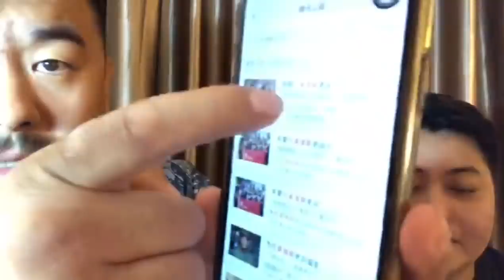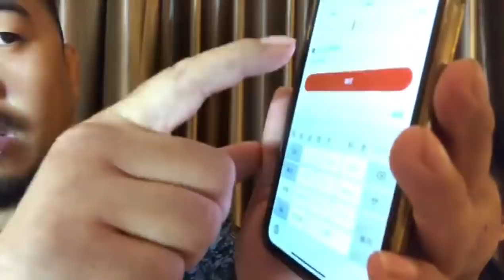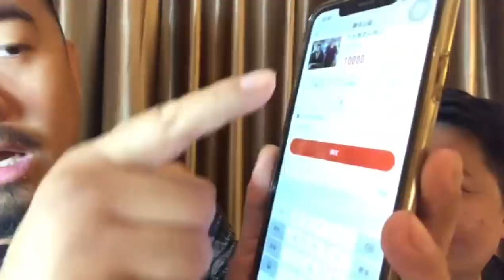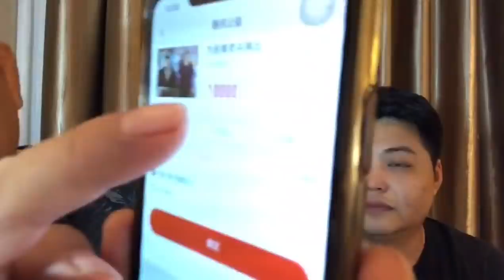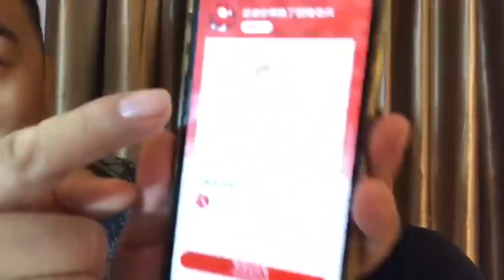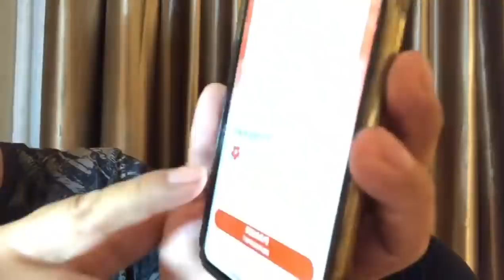冬哥捐款幸存老兵，我本着人性的态度。懂的自然懂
冬哥节目:北京时间每周四晚22：30《冬哥辣评》油管直播